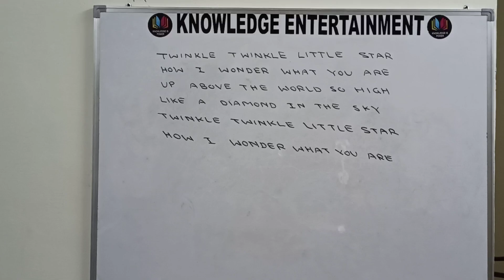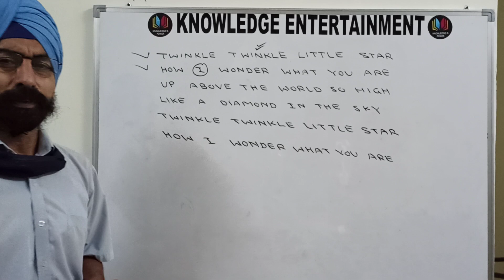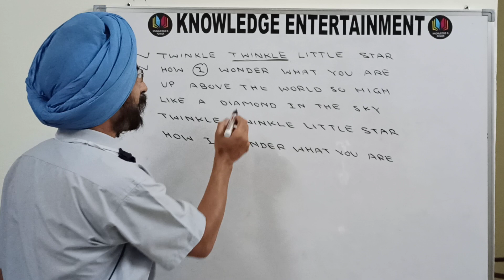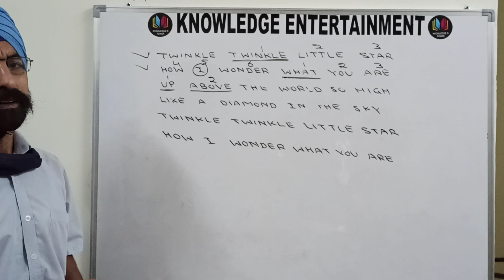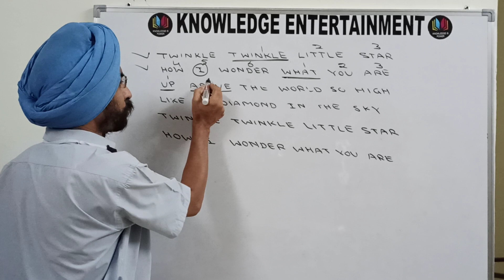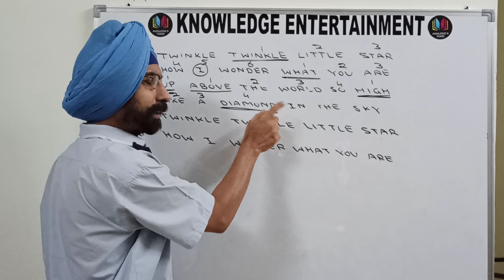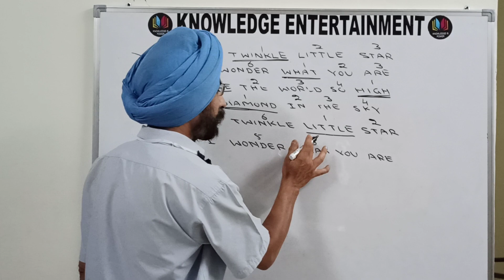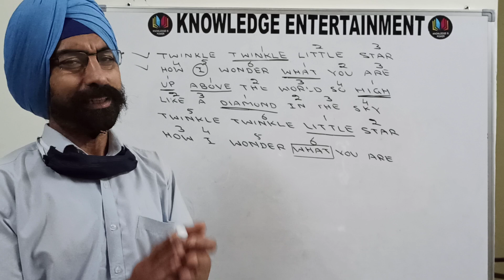Yes, TWINKLE TWINKLE LITTLE STAR has mathematical logic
Don't be astonished. It's true. Watch and share.